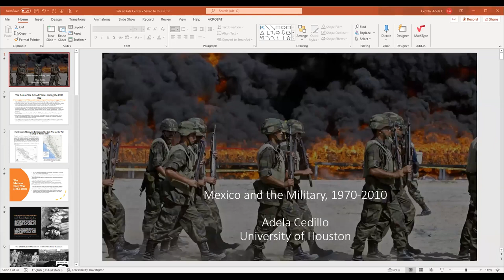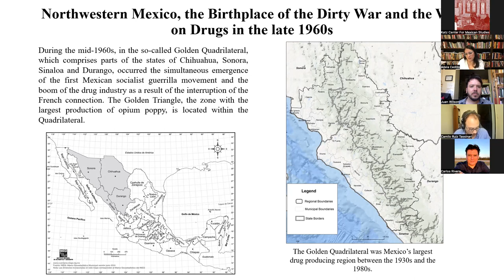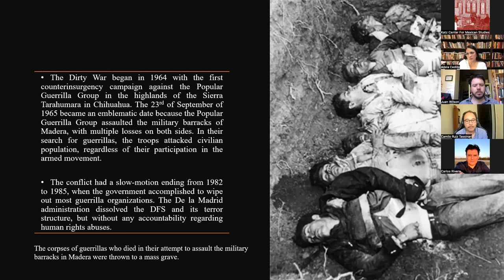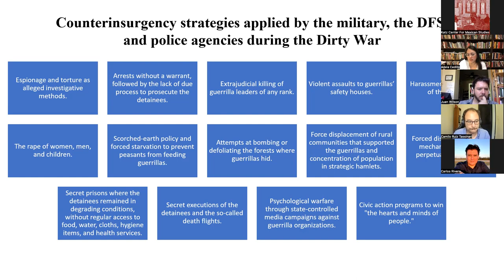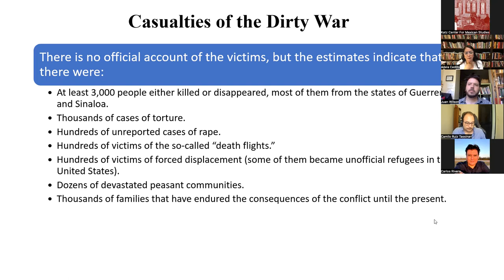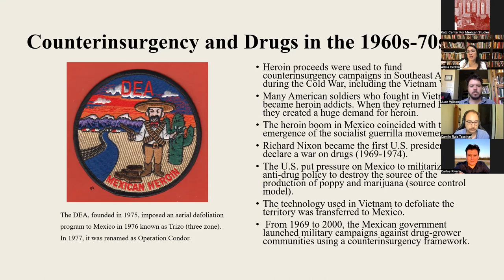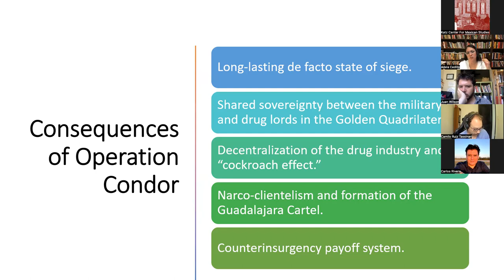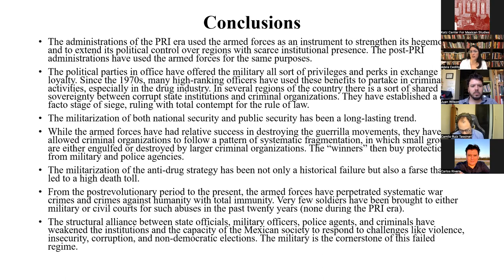Mexico and the Military, 1970-2010 by Adela Cedillo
Mexican Studies Seminar, May 16, 2023